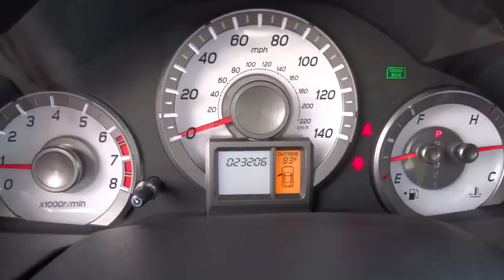2012 HONDA PILOT Redding, Eureka, Red Bluff, Northern California, Sacramento, CA 520383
2012 HONDA PILOT